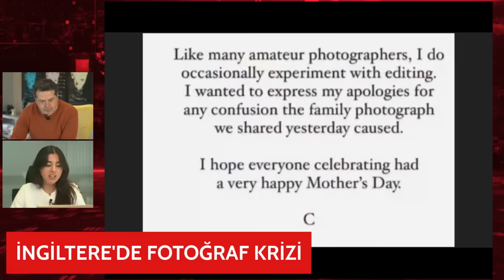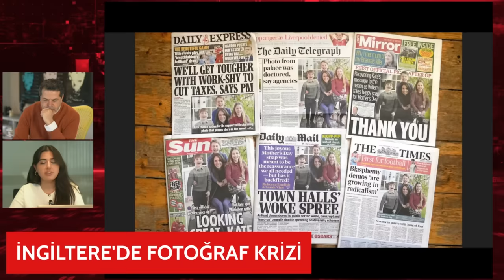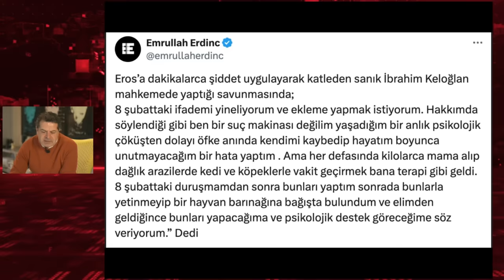İngiltere Prensesi Kate Middleton'a Ne Oldu?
Fotoğraf Krizinde Yeni Gelişmeler! Kate Middleton'a ne oldu?